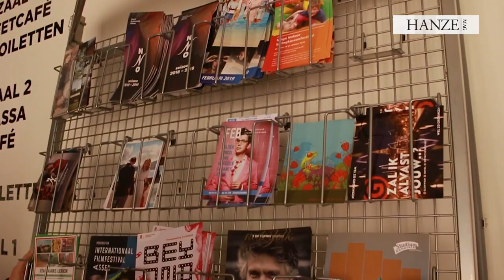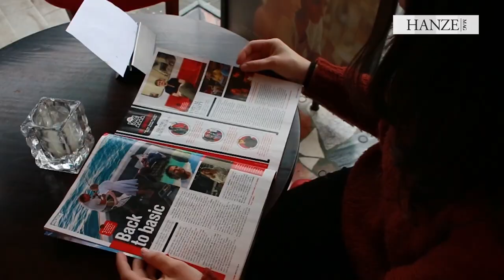My Secret Spot (in Groningen): Groninger Forum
When you just arrived in Groningen as an international student, it's not always easy to find your way immediately. Of course you will quickly learn how to get around in the center. But where can you buy the food that you are used to? Where can you practice your favourite hobby or sport? And how do you find the bar that plays your favorite (but eccentric) music?

In this series, we ask international students to show us their secret spots of Groningen. Check 'm out and save precious time looking for them yourself!

In this episode, Ines Garcia from Spain shows us around in Groninger Forum, the art house cinema of Groningen, where, next to cool movies, you can enjoy dinner, lunch, a coffee or a beer!